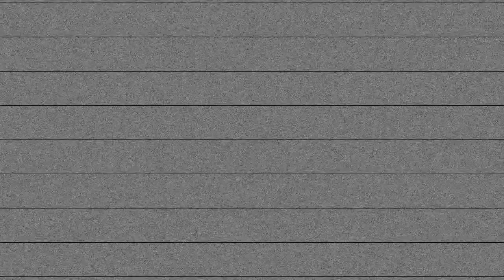Bony WHO? Music Series Year Anni Part 3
Stay Ready so you do have to get ready!!